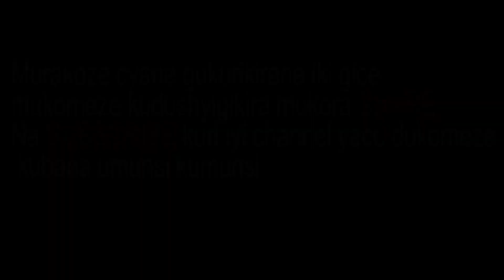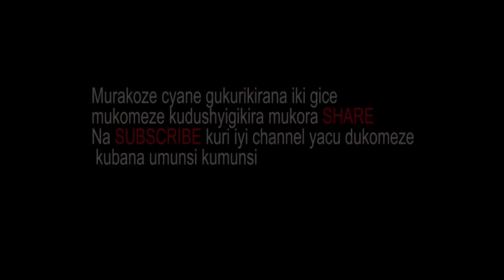MABUJA RUHARWA FULL MOVIE||FILM NYARWANDA NSHYA 2024